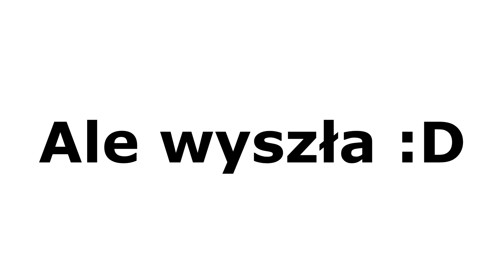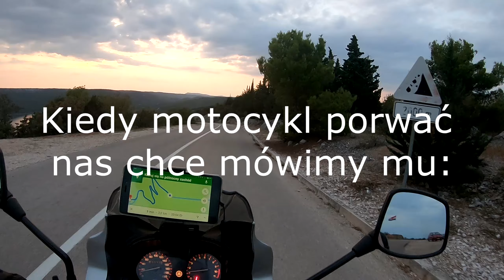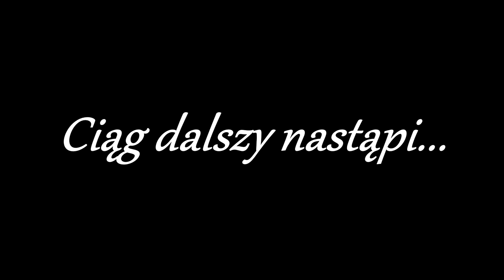Wycieczka motocyklowa - Skradin i okolice cz. 2 | Chorwacja 2018 #5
Muzyka:
Edward Sharpe and the Magnetic Zeros - I Don't Wanna Pray
Mercuzio Pianist - J'y suis jamais allé (Theme from "Amelie")